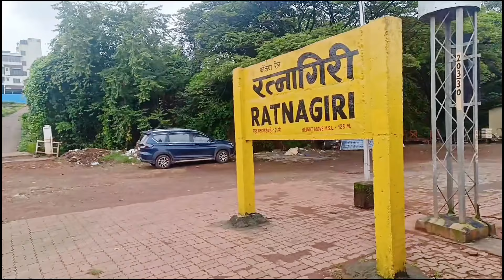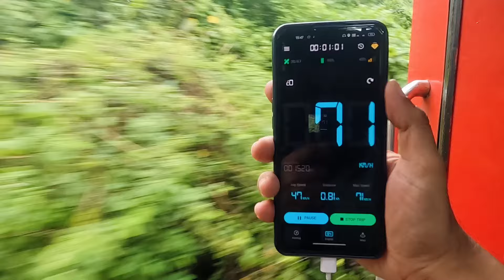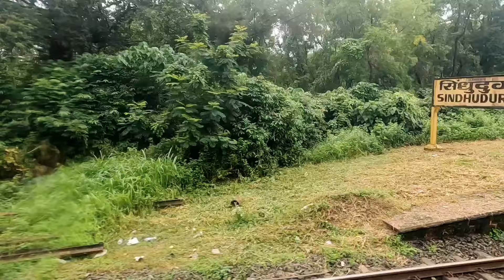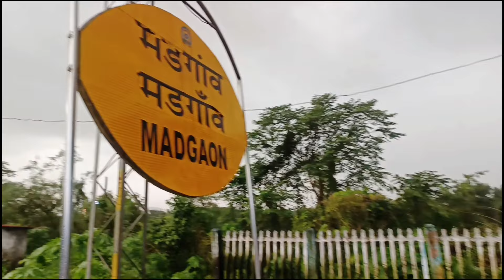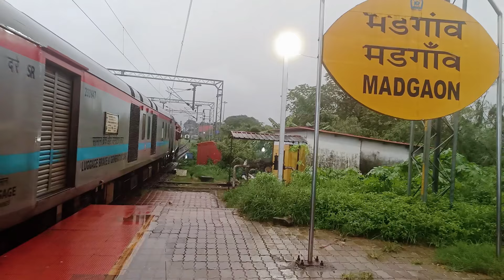RATNAGIRI TO MADGAON/Part-2/On Mangla Lakshadweep Express/KONKAN RAILWAYS/Most Scenic Train Journey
So this is my second part of my train journey video of train number12618 Mangla Lakshadweep sf express So in this video i cover section between Ratnagiri to MADGAON of Konkan railways
extremely beautiful section of Konkan railways specially in monsoon season
SOME IMPORTANT STATION OF KONKAN RAILWAYS
KHED
CHIPLUN
RATNAGIRI
KANKAVALI
VERNA
MADGAON
KARWAR
KUMTA
BHATKAL
KUNDAPURA
UDUPI
Konkan railway route
Konkan railway most beautiful
Konkan railway corporation ltd
Mangala Lakshadweep Express
trains in Konkan railways